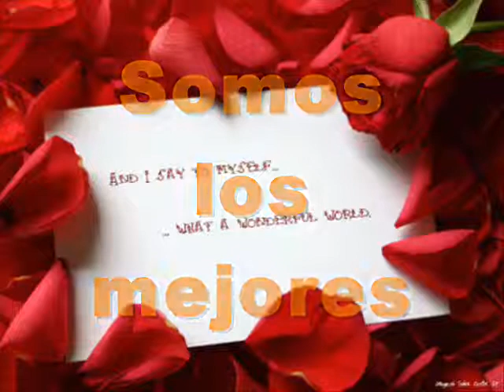a leer vocales.wmv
Para leer las vocales, colegio León H.Valenzuela G